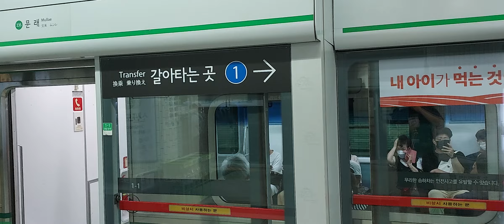서울교통공사 2호선 외선순환 신도림역 발차영상